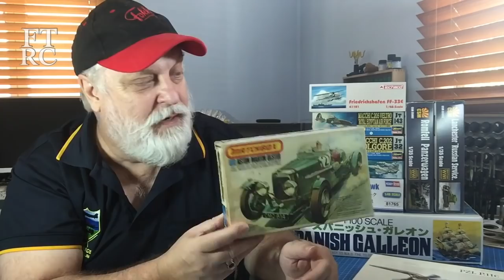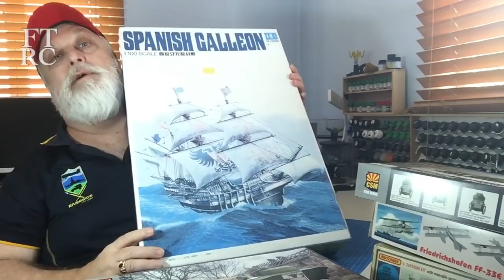Workbench And No Kids Summer - What's in Houdini's Hobby Room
At long last I have an update of the new kits and progress of models on my Workbench.  But of course with all the drama over COPPA and the FTC I have had to make sure this video is NOT FOR KIDS.  I go through my builds, my recent award and show the model kits I have acquired since my winter channel update.